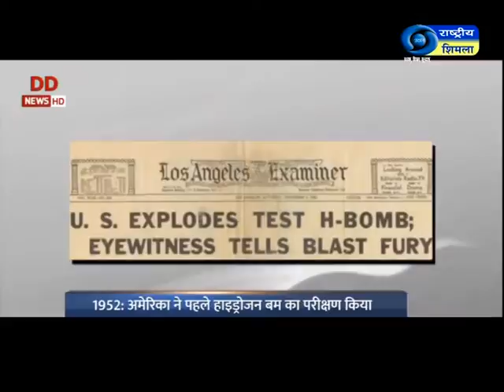इतिहास के झरोखे से 01/11/2019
आज ही के दिन 1950 को पहला स्टीम-इंजन देश को हुआ था समर्पित - देखें इतिहास के झरोखे से।